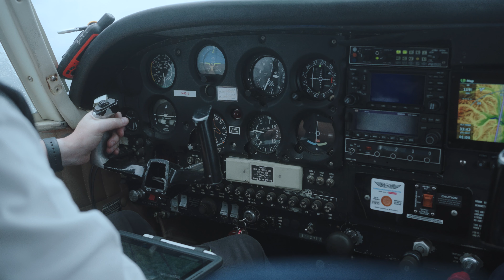One Wilderness Gatherings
Learn about One Wilderness ministries located in McGrath AK in this video.